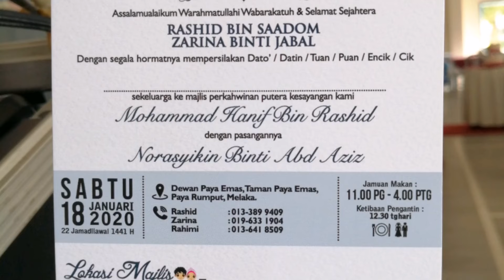CELOTEH DJ MADREZKI